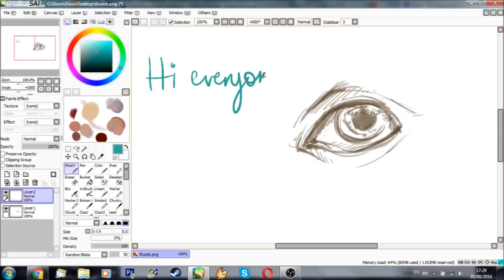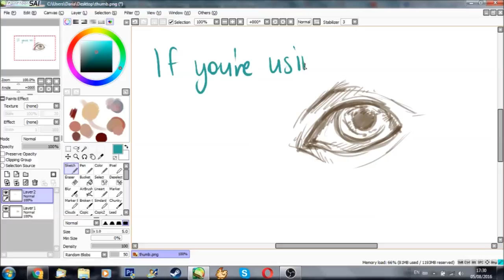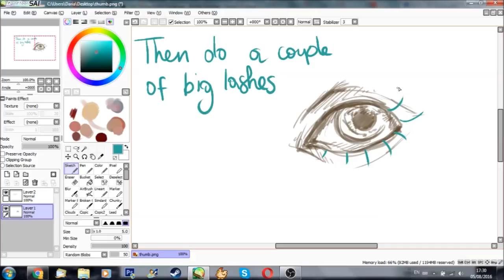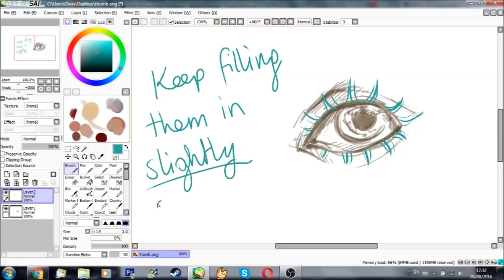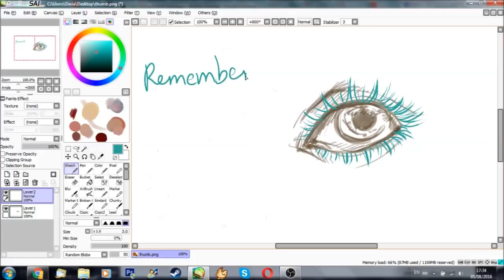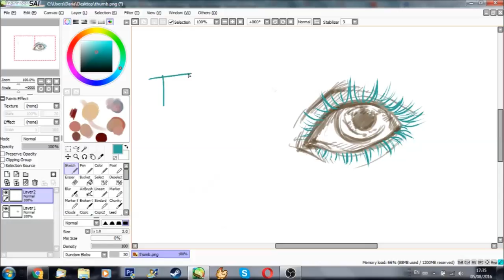IMVU | HOW TO Eyelashes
Sorry for the quality on this! Still only just getting back into this :(

Hi ! This is a quick video tutorial on how to draw eyelashes using a tablet. I will be uploading another video on how to do this with a mouse too!

I use a Wacom Bamboo Pen tablet and Paint Tool SAI.